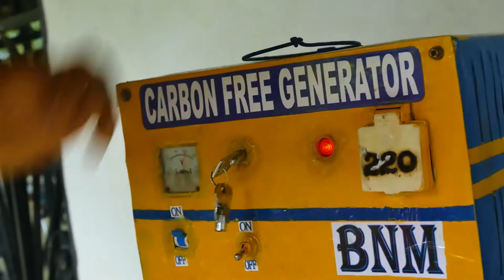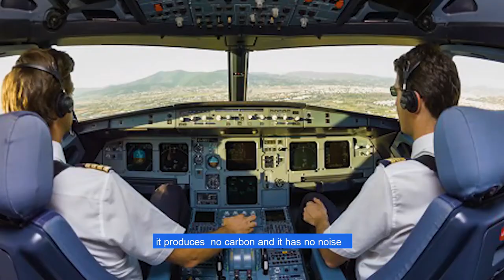19 Year Old Sierra Leonean Built A Fuel Free Generator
We hope you enjoyed watching this video. We are on a journey to tell the stories of amazing individuals and beautiful places around the globe. You can be part of the journey by supporting us to build and tell inspiring stories of change-makers. Send us message if you want us to share a compelling story around you.